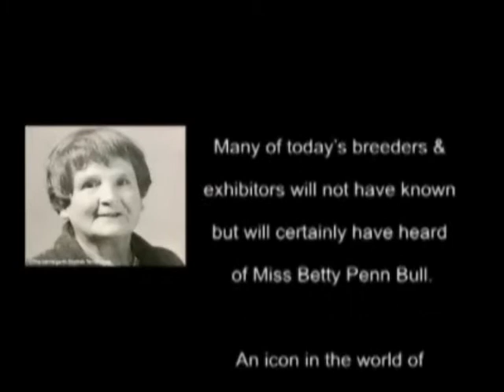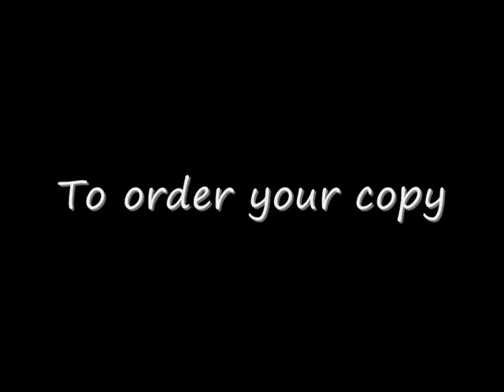STBEA TRAILER .wmv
Miss Betty Penn Bull Passed away 10 years ago to commemorate, STBEA are releasing a DVD of Miss Penn Bull's last Championship Judging appointment at NESTC Championship Show in 1991.

The DVD includes names of all dogs entered, their owners, all class placing's, results, BIS etc.

PLUS A LOVELY SPEECH BY MISS PENN BULL.

Narration by the Late Mrs Nellie Holland.

Members First Copy £9.99
Subsequent Copies & Non-Members £15.00
P&P UK £2 Europe £3.00 Rest of World £4

Available in PAL & NTSC format.